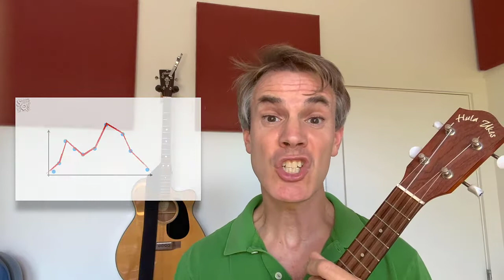Neural Networks are NOT Scary Josh Starmer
The Data is NOT Scary is a fun video series from DATAcated. We gathered 31 data professionals (ROCK STARS) to share tips and best practices on 31 unique data topics.